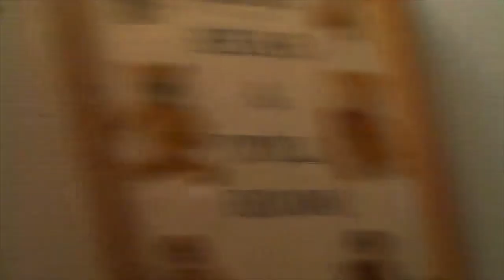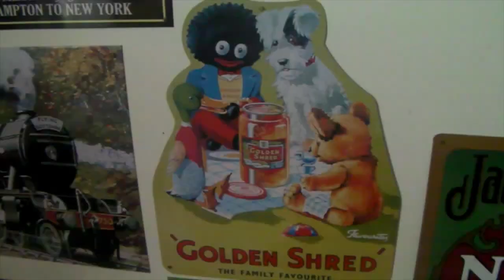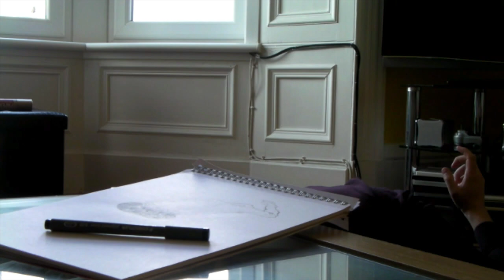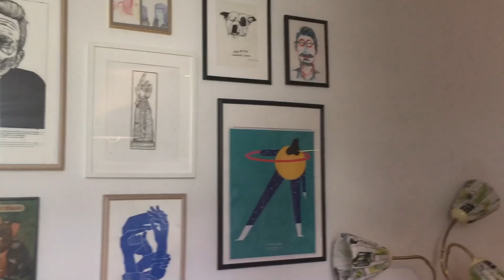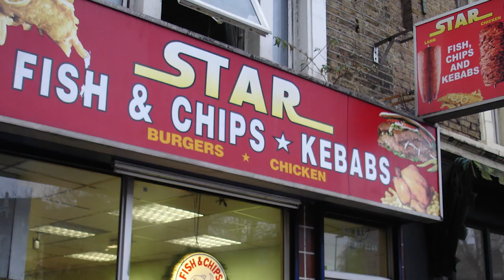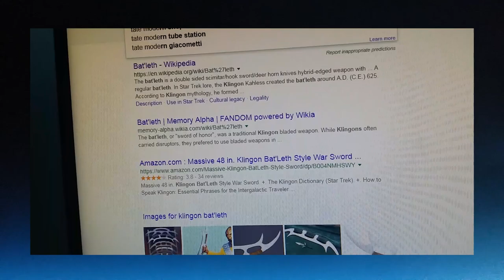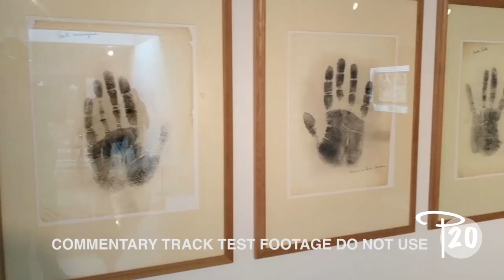Shelf Life / Episode Four: Art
Today's topic on Shelf Life: Art

Segments by:  Danny Eccles / Gavin Spence / Owen O'Donnell / Victor

Titles: Paperbag Animator / Owen O'Donnell